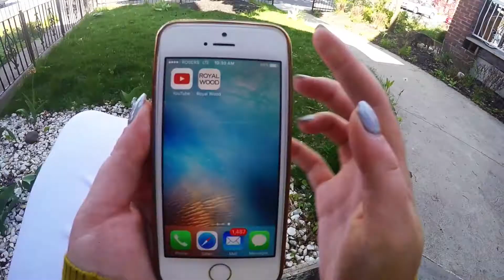Royal Wood "Good To Be Young" - 360° How To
Good To Be Young | Shot in 360° | See, hear, and immerse in the music | Full Video Out May 26th

DESKTOP: Navigate the video in Chrome by dragging the screen with your mouse pointer (best viewed full screen)
MOBILE: View video in YouTube's mobile app. Navigate the video by dragging the screen with your finger or by moving your phone up and down and side to side.